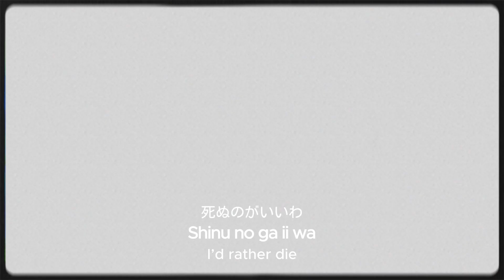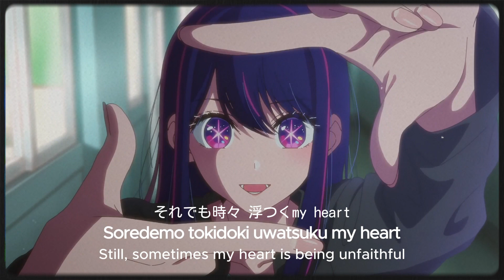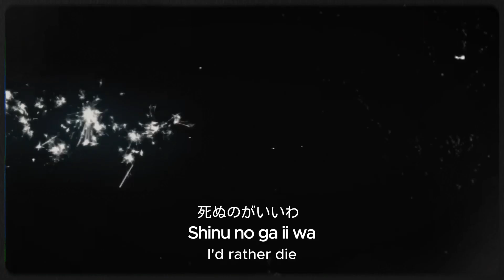【tsuara】 Shinunoga E-Wa - Hoshino Ai [Oshi no Ko] (cover)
Ai-Mama ..

Cover:  Shinunoga E-Wa / 死ぬのがいいわ

¤ Vocal: Hoshino Ai | Rei Takahashi (Voice Extracted from "Oshi no Ko" Anime)
¤ Voice model build: tsuara
¤ Mix Audio & Video: tsuara